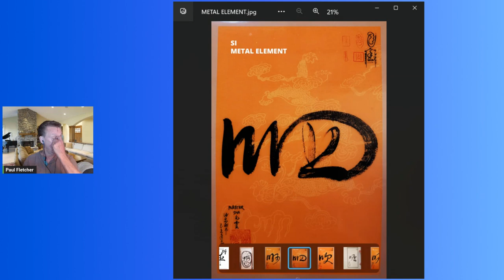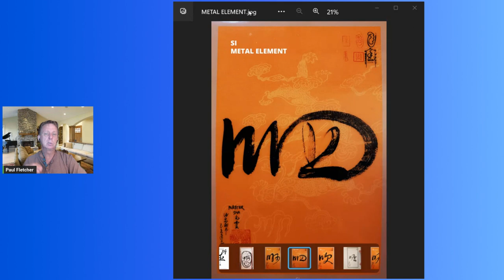The METAL Element 5 Element Series